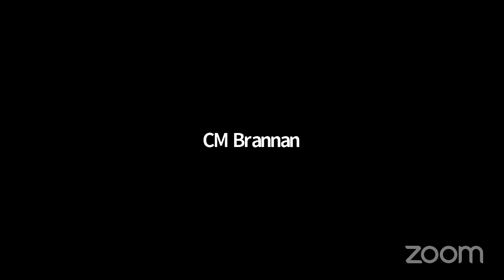Public Safety 2021-0... NYCC REMOTE PUBSAFE 05112021 Thu 13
Committee on Public Safety 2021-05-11T00:00:00 10:00 AM - REMOTE HEARING (VIRTUAL ROOM 2) - null

 KEY: null

 ID: 18616

 GUID: E0B0A53E-777F-4430-97CA-FDB89175E446

Public Safety 2021-0... Public Safety 2021-0... NYCC REMOTE PUBSAFE 05112021 Thu 13